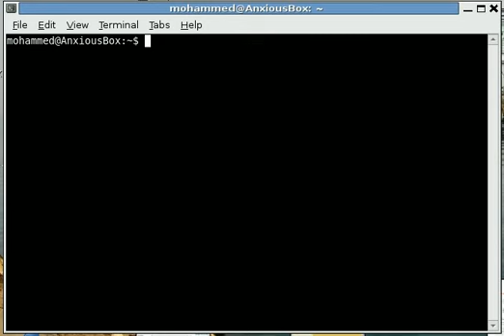Google expires on 13/9/2011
As the "Whois" command predicts, Google will be down by  13/9/2011